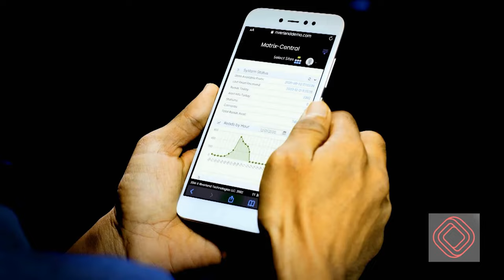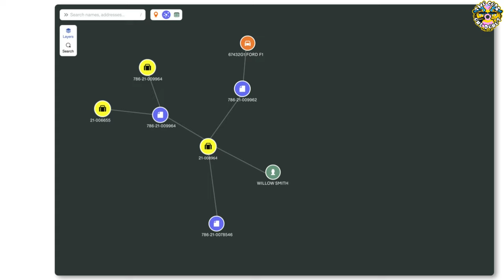Military to Law Enforcement: Bullets to Bulls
Ever wondered what a journey from military service to law enforcement looks like? Settle in as we unravel fascinating military experiences and a riveting journey across 23 schools in the United States with our guest, LinkedIn Champion Banning Sweatland. We explore how his military service molded him into an authoritative figure and his transition from being a military officer to law enforcement.

We also dive deep into the significance of effective communication in law enforcement, from handling base visitors to articulating police reports. Banning sheds light on the benefits of Insight LPR, a technology tool that aids in solving and deterring crime, and the importance of tactical breathing techniques during high-pressure situations. We then shift gears to discuss the remarkable aptitude and training techniques of police dogs, the unique strengths of German Shepherds, and Belgian Malinois. You'll also be intrigued by his perspective on the importance of understanding dog behavior to prevent potential legal repercussions.

In our final phase, we bring to light the challenges faced during police academy training, the impact of technological advancements in law enforcement, and the importance of training and mental health. Banning shares his personal stories about the realities of a law enforcement career, the culture, the struggles, and the triumphs. He also emphasizes the importance of using grappling and verbal de-escalation techniques to reduce force in volatile situations. Join us in this riveting conversation as we uncover the dynamics of law enforcement through the eyes of a seasoned professional.